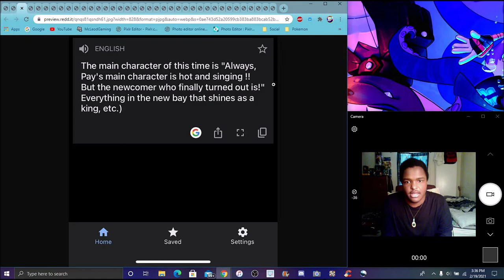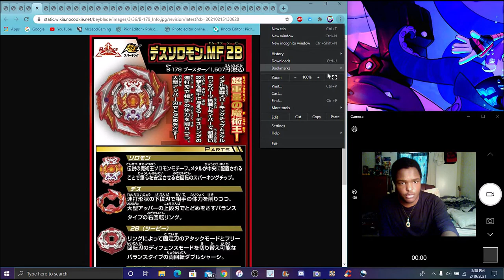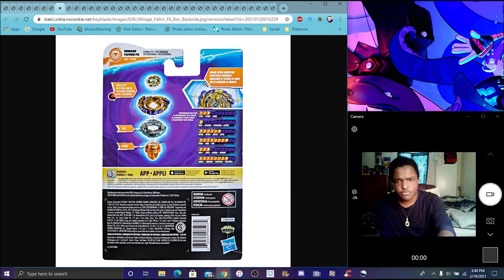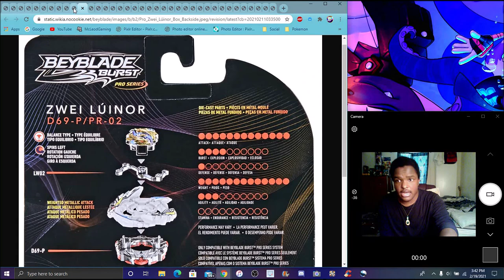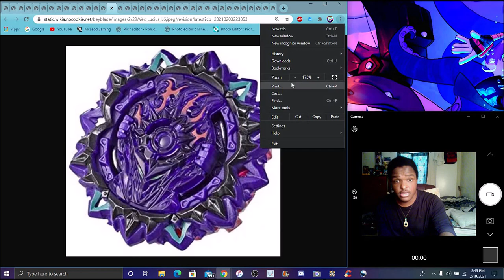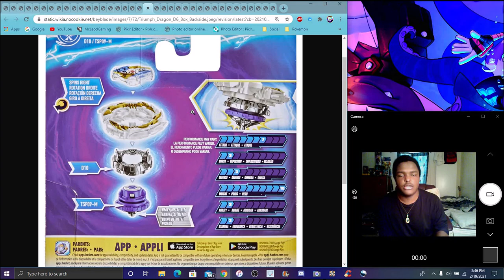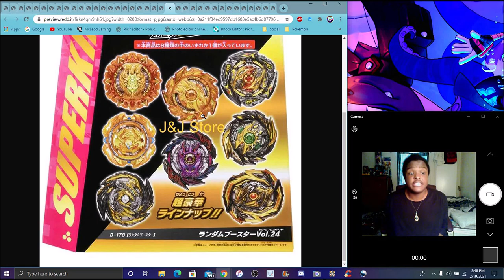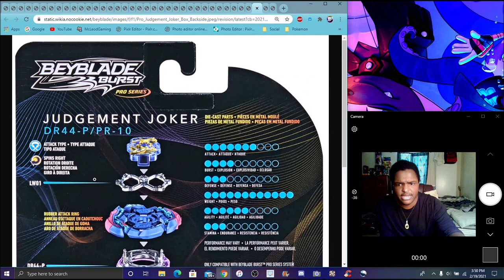HE'S EVIL ? A NEW CHARACTER IS REVEALED ? NEW PROSEIRES & MIRAGE FAFNIR W/ RUBBER ? BEYBLADE NEWS!